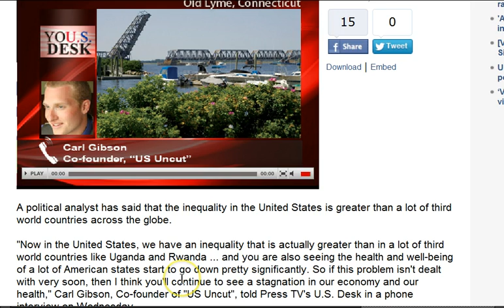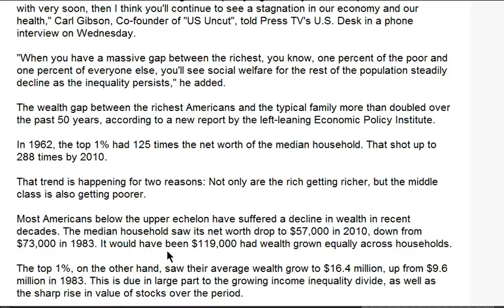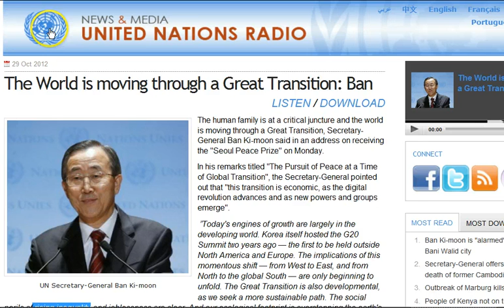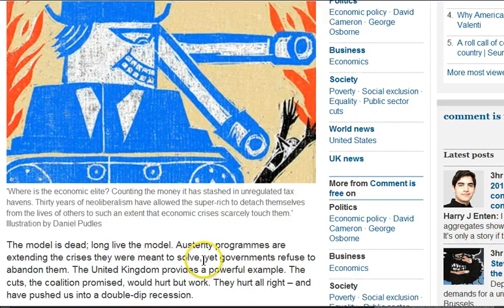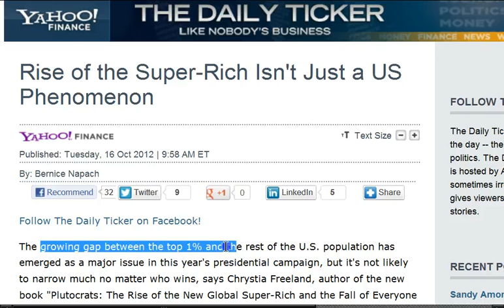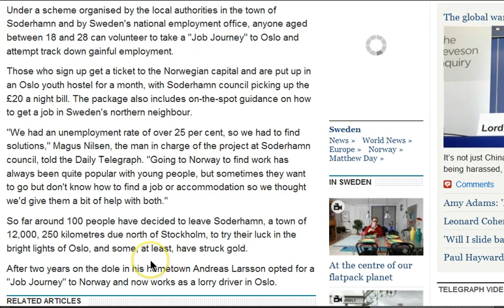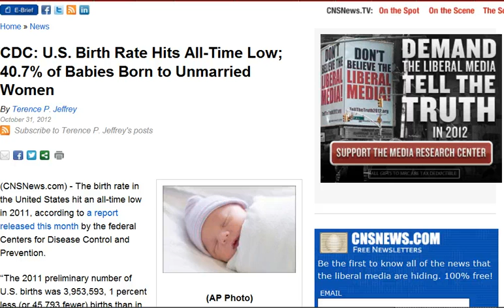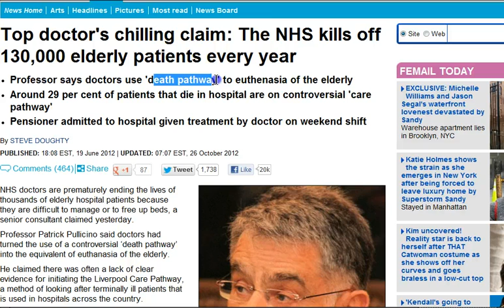GGN: Rise of Super Rich..Fall of Everyone Else, US Birth Rate New Low, Retired to Work for Pension?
HEADLINES WITH LINKS:

Analyst: US inequality greater than in third world countries

Rise of the Super-Rich Isn't Just a US Phenomenon

CDC: U.S. Birth Rate Hits All-Time Low; 40.7% of Babies Born to Unmarried Women

School Kicks Out Boy for Having Cystic Fibrosis Gene

Court May Force Mentally Disabled Nevada Woman to Have Abortion

Retired people should be forced to work for charity or lose pension, peer says

3,000 doctors putting patients on 'death lists' that single them out to be allowed to die

Top doctor's chilling claim: The NHS kills off 130,000 elderly patients every year

District nurse 'put 90-year-old father on Liverpool Care Pathway in his own HOME without consulting his family'

Is Young Blood the Fountain of Youth?

Nigerian sex trafficker used 'juju' witchcraft rituals to terrorise young orphans he raped after smuggling them into Britain